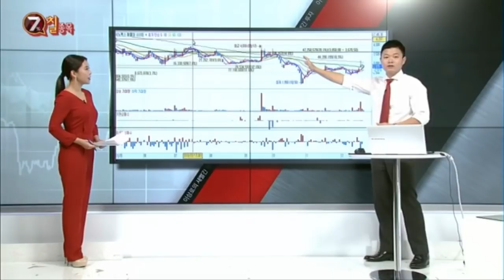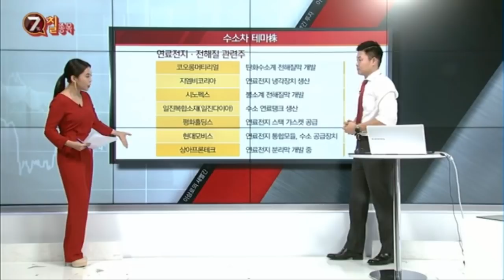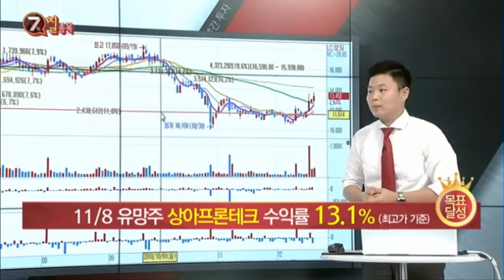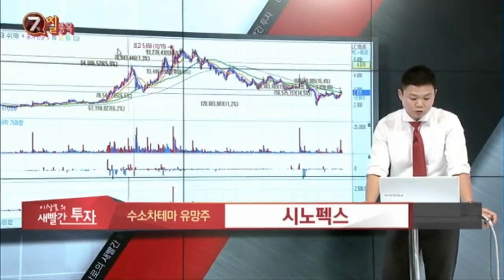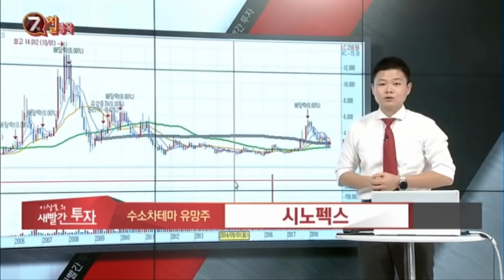수소차 대장주는? MTN 이상로의 새빨간투자 목금 오후 1시 10분 상아프론테크, 시노펙스, 코오롱머티리얼, 일진다이아, 현대모비스, 평화홀딩스, 성창오토텍, 우리산업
MTN 월화수 오전10시10분, 목금 오후 1시10분에 방송진행중니다.

상아프론테크
시노펙스